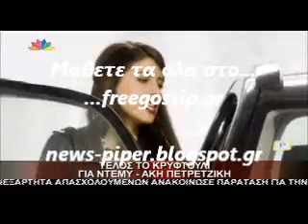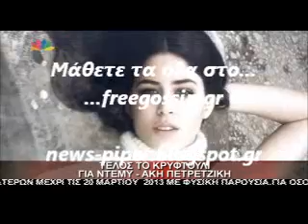H Demy παραδεχτηκε την σχεση της